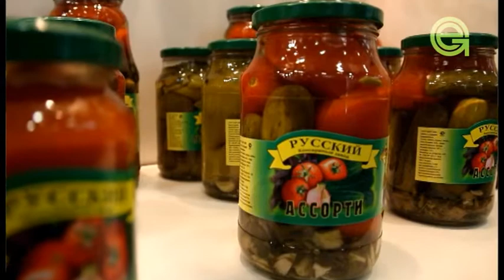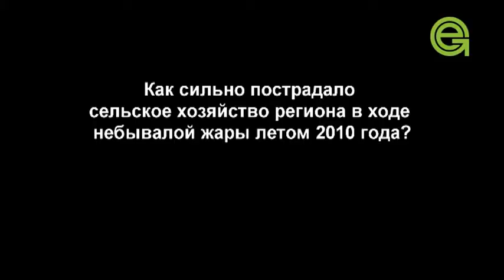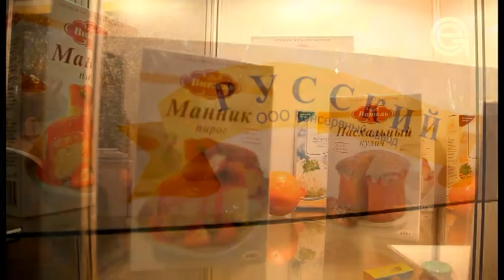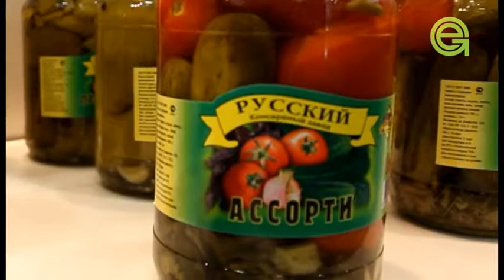ExpoGlobus.com - Stavropol (Russia) on Green Week 2011, Berlin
- ExpoGlobus-Interview, Stavropol Region on Green Week 2011, Berlin, Gemany.